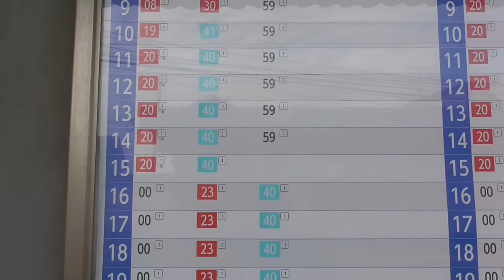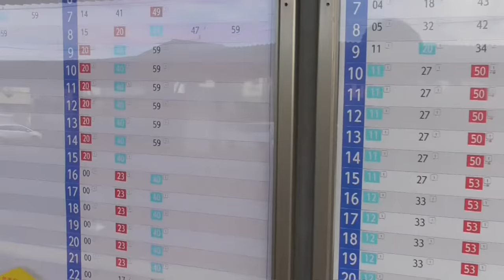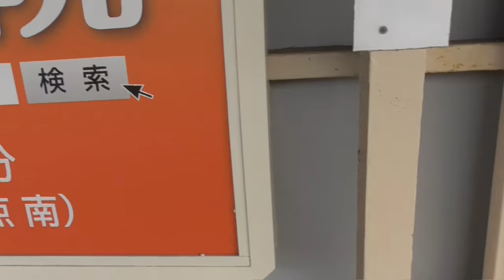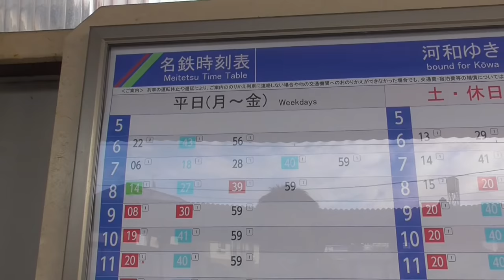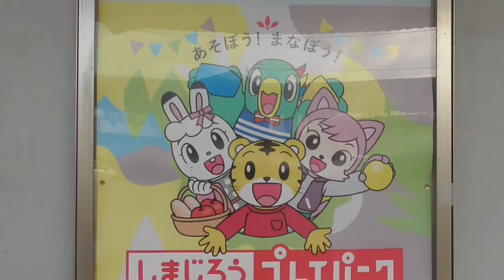ST090-6補 富貴駅で河和線に乗り換えます【名鉄ターミナル完全制覇の旅】